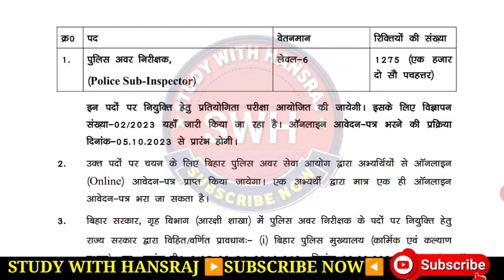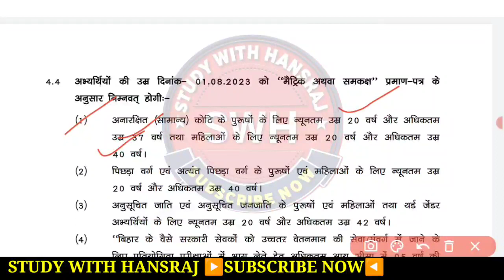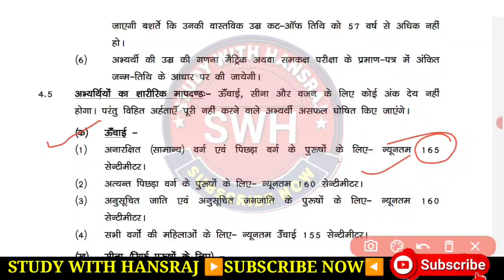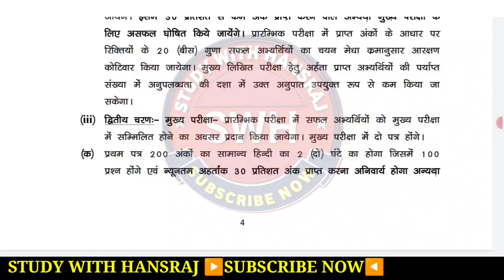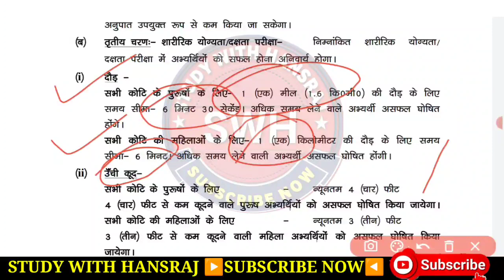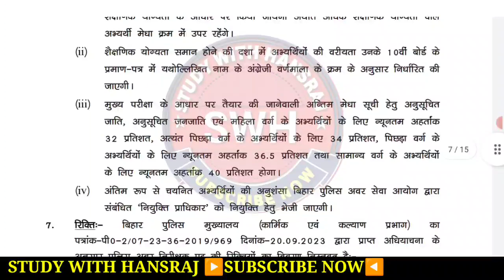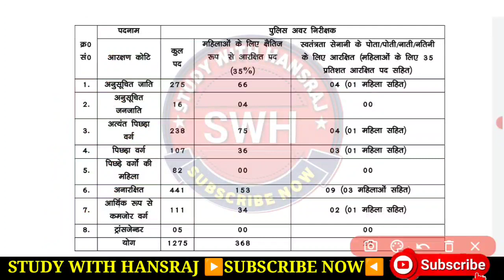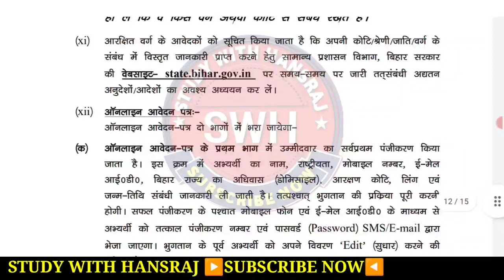बिहार दरोगा भर्ती 2023 | Bihar Police SI 1275 Post, Exams, Physical, Bihar Daroga Info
बिहार दरोगा भर्ती 2023 | Bihar Police SI 1275 Post, Exams, Physical, Bihar Daroga Info By STUDYWITHHANSRAJ
si police requirment 2023 notification ou ho gya hai kaise apply kare
kab se form start honge or kya last date hai
kya qualification rkha gya hai or kya physical rkha gya hai
Si police new requirement 2023 | दरोगा भर्ती परीक्षा | Age , eligibility, Syllabus,Exam Pattern |
Bihar si police requirment 2023 notification out

si requirment
mp si recruitment
crpf si recruitment
si recruitment
si recruitment 2023
si requirement
si recruitment 2022
si form requirements
si rules
si exam requirements
si qualification required
si requirement ucsc
bca si recruitment
up si recruitment
delhi si recruitment
amc si recruitment
si recruitment age limit
si recruitment assam
si recruitment ap
si recruitment apply online
si asi recruitment 2023
si asi recruitment 2022
si age requirement
a si meaning
a si in english
si recruitment billingham
si bsf recruitment 2022
si bsf recruitment 2023
bihar si recruitment
si scholarship requirements
si-100 filing requirements
bsi requirements
bsi requirements for electrical installations
bsi requirements 2022
bsi iso 9001 requirements
bsi tu requirement
bsi iso 27001 requirements
bsi financial subordination requirements
bsi certification requirements
bsi kritis requirements
mdr requirements bsi
si recruitment cg
si recruitment companies house
si constable recruitment 2023
si crpf recruitment 2023
si constable recruitment 2022
si crpf recruitment 2022
si cisf recruitment 2022
si cisf recruitment 2023
si commando recruitment 2023
cpo si recruitment
csi requirements
csi requirements california
csi requirements texas
csi requirements florida
csi requirements nyc
csi requirements canada
csi requirements michigan
csi requirements uk
csi requirements alabama
si recruitment delhi police
si guidelines
requirements of desi ghee
requirements for de
design brief requirements
design requirements document
dut graphic design requirements
si exam recruitment 2023
si exam recruitment 2022
si exam recruitment 2023 notification
si excise recruitment 2022
si engine mixture requirements
requirements of si engine
esic recruitment